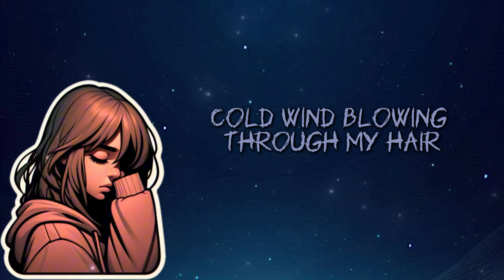Alone🎶🤎 || lyrics music lovesong